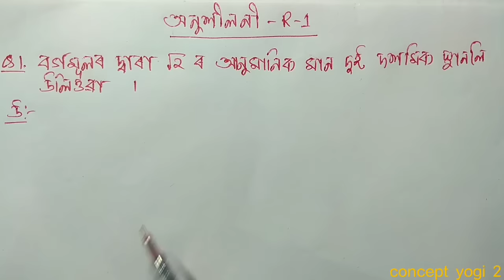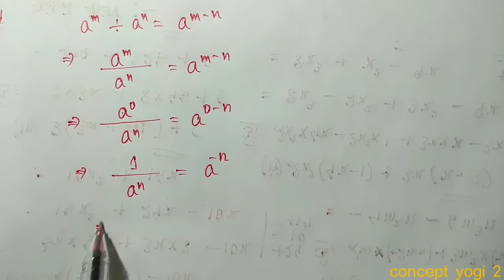Class 9 Maths Revision Exercise R-1 Q 1 To Q 5 in Assamese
Class 9 Maths Chapter 1 Exercise R-1 Revision NCERT Assamese  Q1 Q2 Q3 Q4 & Q5 are fully solved in this video with explanation in assamese. The chapter is taken from Class 9 Mathematics new book ncert cbse scert state board examination || concept plus . . . . . . . . . . .